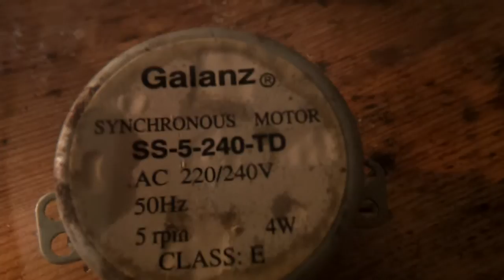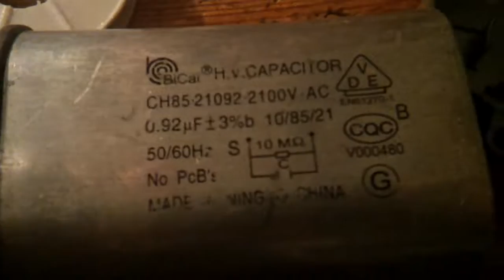GALANZ SYNCHRONOUS MOTOR AUTOPSY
I FOUND THIS SYNCHRONOUS MOTOR IN MY BIN IN THE BASEMENT, I JUST NEEDED THE COIL AND THOUGHT THAT WAS A GOOD IDEA TO FILM THE AUTOPSY AND PUT IT ON YOUTUBE.